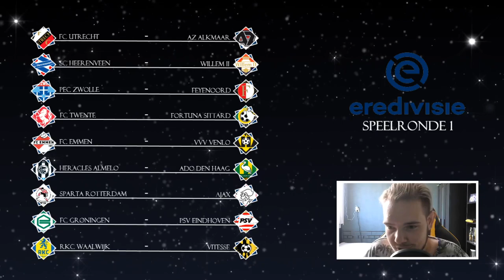EREDIVISIE VOORSPELLEN 2020-2021 - SPEELRONDE 1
Kanaal: @JustUsPerkie
Milan: @MilanTurk
Justin: @JustinPardoel